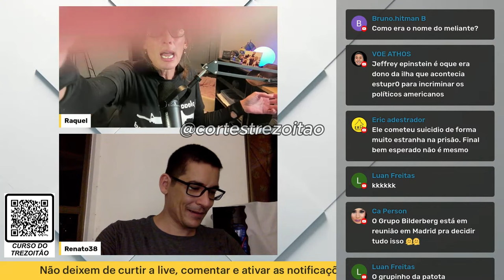TREZOITÃO MANDA A REAL SOBRE OS EUA AO VIVO NO PODCAST...